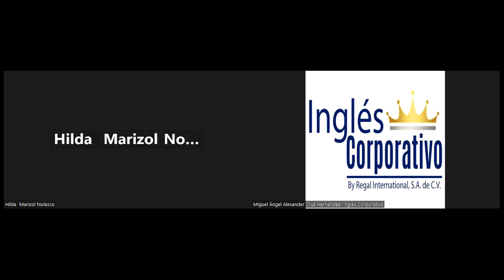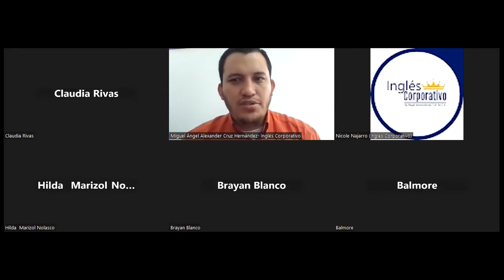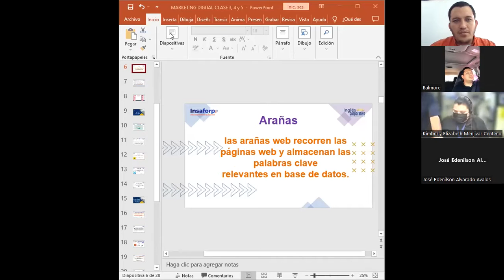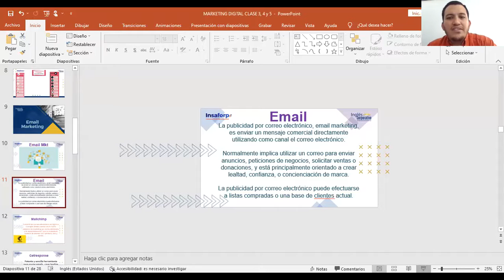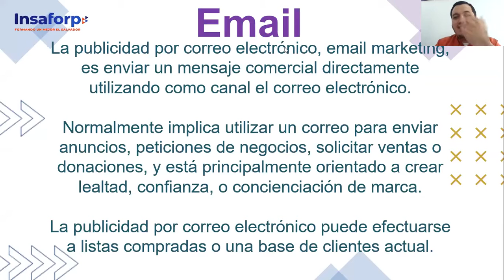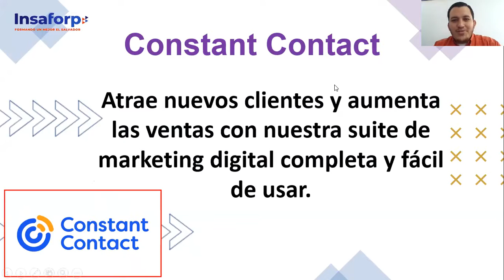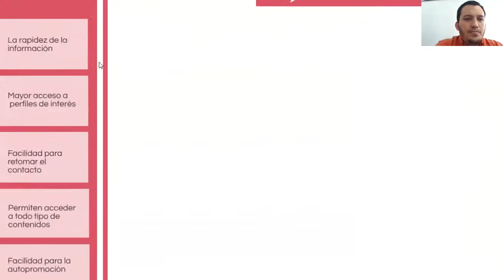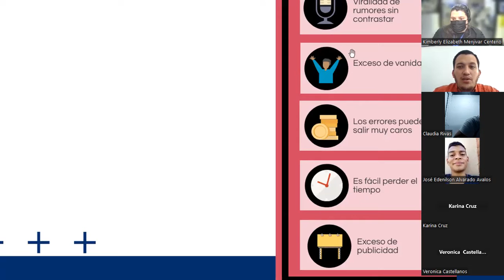Inglés Corporativo-Clase 6- 04-11-2022-Estrategias de SEO